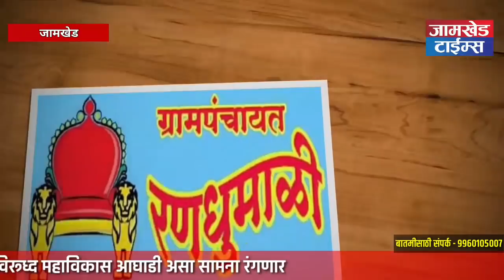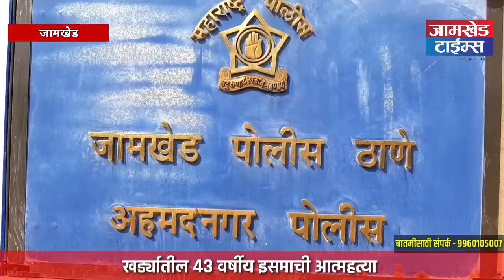ठरलं बाजारतळावरील अतिक्रमणांवर हातोडा।मुख्याधिकार्‍यांच्या भूमिकेने 'त्या' पुढार्‍यांचे धाबे दणाणले